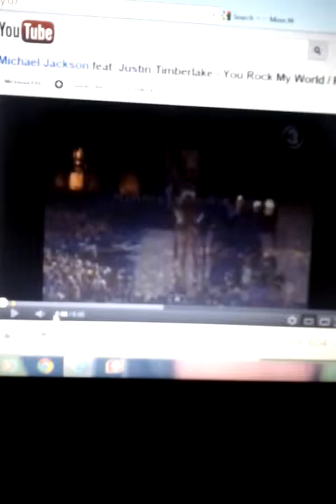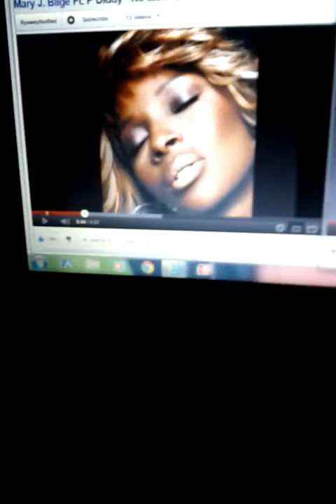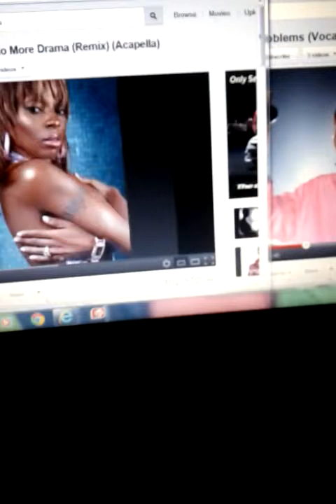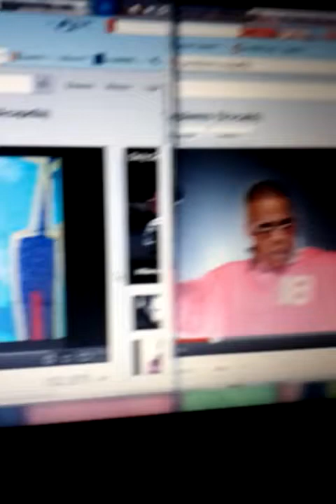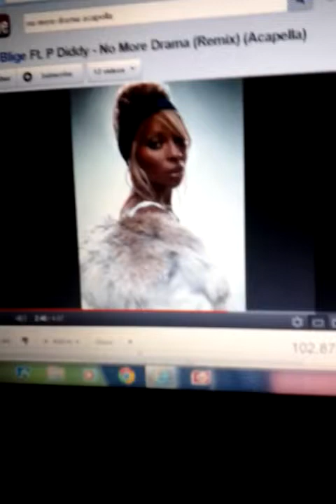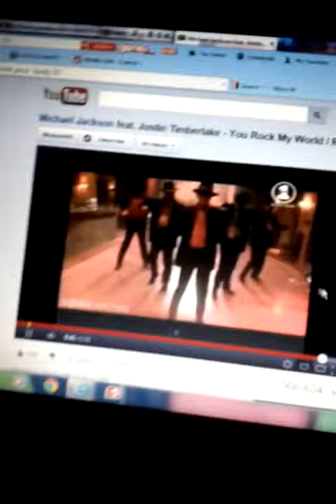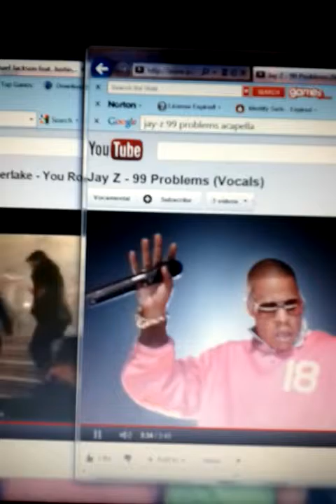TheHal20062b's Mega Mix!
2 mixes in 1 video: Rock Your Drama vs. You Rock 99 Problems